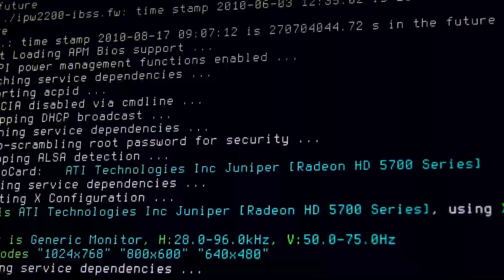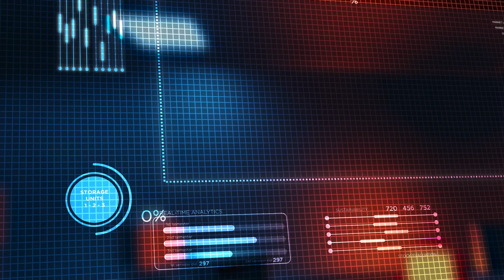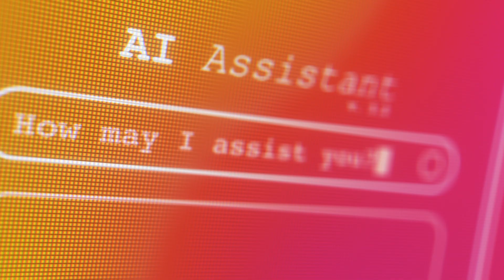Autonomous AI Early AGI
The Future of AI Is Autonomous—Advancing Toward AGI and Just Around the Corner.
AI has redefined industries, but let’s be honest—it still has limits. Token constraints, scalability issues, reliance on internet data, and dependence on human-trained models have held it back from what it could truly be.
Not anymore.
Introducing Beyond-AI Pinnacle, the world’s first autonomous intelligence platform. It doesn’t just process data—it evolves, adapts, and delivers solutions in real-time, completely on its own.
✅ Autonomous Code Generation: Dynamically creates and evolves Java programs.
✅ Beyond the Box: Combines private business data, proprietary results, internet insights, digital data, and LLM-trained knowledge into a single autonomous system.
✅ Infinite Scalability: Handles massive datasets seamlessly with Spring Boot, Swagger, and Spark.
✅ Early-Stage AGI Capabilities: The framework for self-sufficient, learning systems is already here.
Beyond-AI unlocks the true potential of AI by integrating private, internet, digital, and proprietary data at scale—enhancing LLM capabilities and empowering AI agents to act on insights that traditional AI simply cannot reach.
DM me or visit [website] to see how we’re leading the charge into the autonomous future of AI.